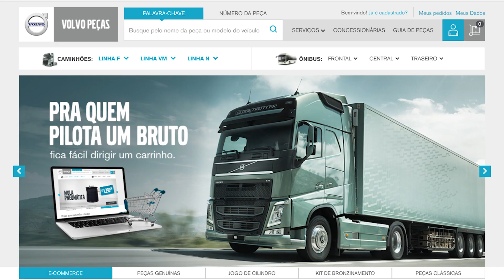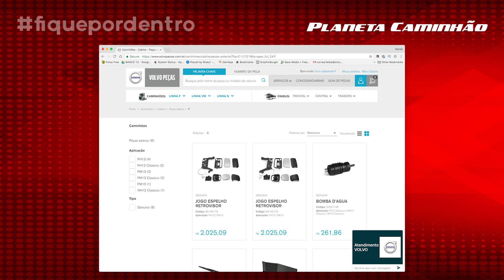#04 - Fique Por Dentro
O fique por dentro é sua revista digital que reúne as notícias e negócios da semana e traz todas elas aqui, no Planeta Caminhão! Copa Truck, novidades do Planeta, Actros, Volvo on-line, Agrishow, Maio Amarelo e, claro, as perguntas de vocês!

Assista, informe-se e compartilhe!